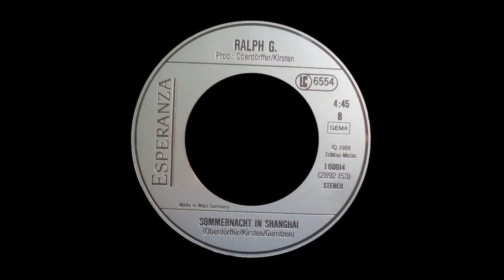Ralph G. - Sommernacht In Shanghai [SYNTH-POP] [1989]